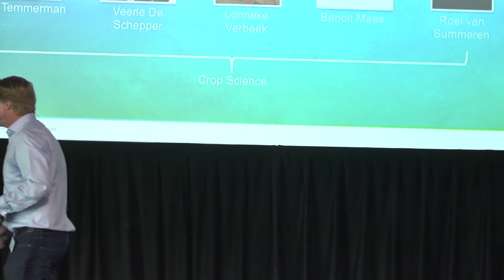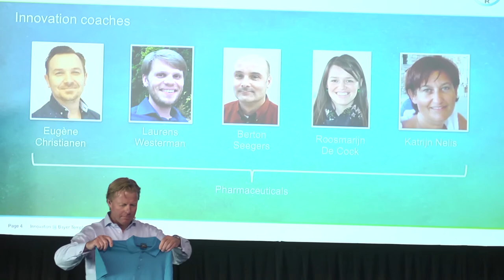Axel Steiger-Bagel @ the first Benelux Innovation Day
Bayer's CEO for the Benelux kicking off the 1st Innovation Day in the Benelux on the 16th of June 2016.